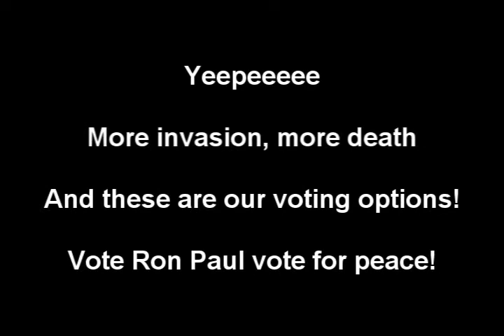The Barack Obama and John McCain Show - Itchy & Scratchy!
The Barack Obama and John McCain Show - Are Itchy & Scratchy! The presidential debate and elections.
This video is to highlight the absurdity that is the US presidential elections, we have the choice between moron #1 or moron #2 how about someone who is really for freedom and peace for a change! Ron Paul! Ron Paul! Ron Paul!